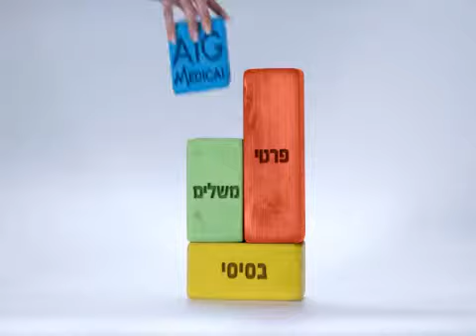Miles of Music AIG Medical GMPM